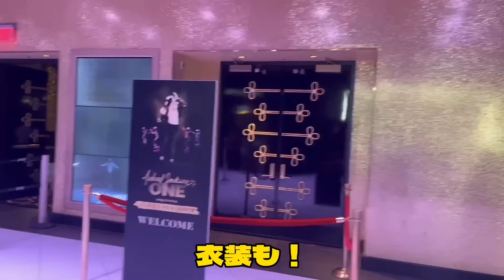【アメリカ編🇺🇸】ありがとうアメリカ。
8/1〜3日間UPしていた
アメリカ編も今日で最終回😢

色んなトラブルはあったけど
しっかり4人で乗り越えて最高の旅になりました❗️❗️

ありがとうアメリカ🗽
また必ず帰ってくるぜ👽

-SNS-

〒150-0041
東京都渋谷区神南1丁目12-16 アジアビル4F
StarMusic Entertainment イソメン倶楽部宛

食品・生もの・生き物・危険物など一部のプレゼントは受取りできかねます。予めご了承ください。